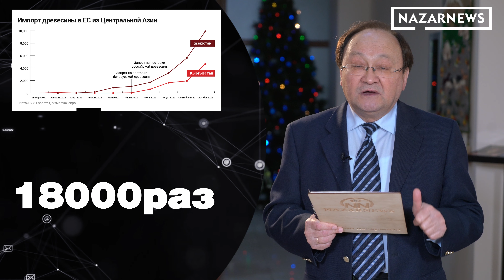Экономические комбинации в ЕАЭС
Минэкономики вынес на общественное обсуждение проект постановления правительства о продлении запрета на вывоз из Кыргызстана лесоматериалов. Запрет был введён 1 августа сроком на 6 месяцев. На первый взгляд, постановление странное – Кыргызстан никогда не был крупным экспортёром древесины и вдруг такой запрет.

Но вот после начала российской войны против Украины Беларусь во всём помогает Москве и в марте Евросоюз ввёл санкции против Минска, запретив ему экспортировать в Европу лес. После этого беларуские компании начали оформлять документы через Кыргызстан: пиломатериалы направляются, как и раньше, из Беларуси в Польшу или Германию, но пишется, что они из Кыргызстана.

Так что в 2022 году экспорт древесины из Кыргызстана вырос в 18 тысяч раз. В январе 2017 года в аэропорту «Манас» разбился грузовой «Боинг», напичканный электроникой, которой для рынка Кыргызстана было слишком много, а ведь таких рейсов было сделано более 50. Так что сам ЕАЭС создавался не в последнюю очередь ради таких комбинаций.